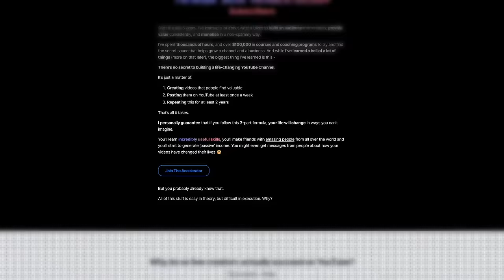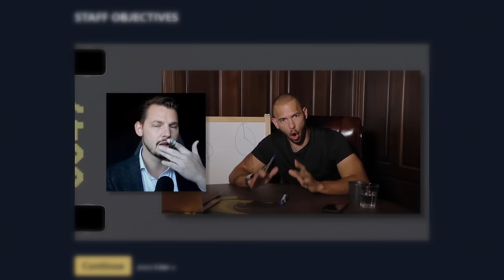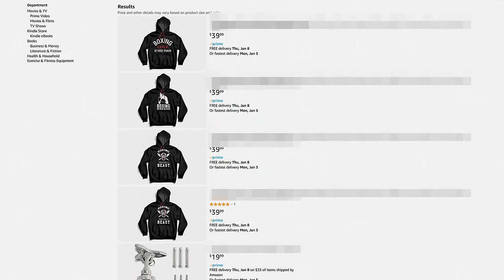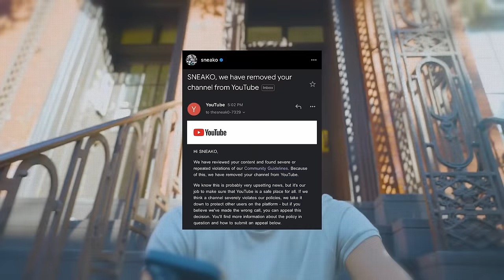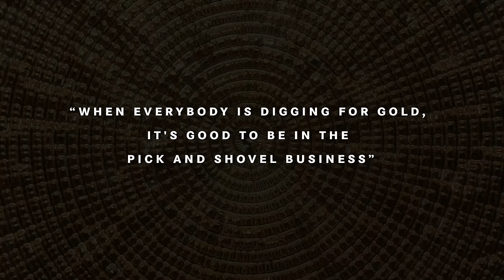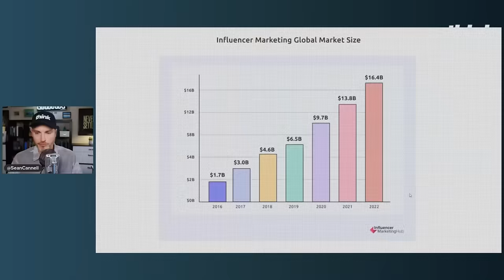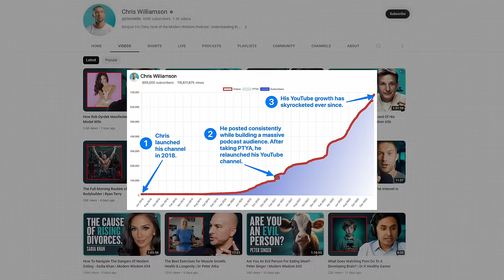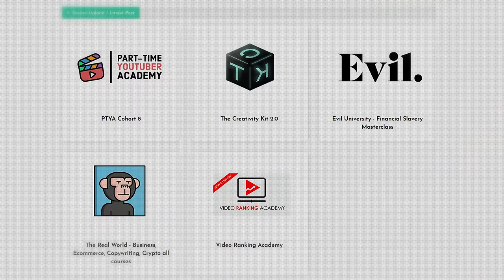Creator Courses: Selling Dreams as Products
In an era where being a YouTuber is one of the most sought after careers, and YouTube is testing platform hosted courses, I decided to see if the most popular courses were worth it.

[Chapters]
00:00 Selling Dreams
01:00 The Hook
01:45 The Real World
04:47 The Real Crypto
05:33 The Real Scam
08:07 The Creativity Kit
10:42 Jake Tran's Evil University
11:13 YouTube Guru's
13:26 Video Ranking Academy
14:30 Ali Abdaal's Part Time Youtuber Academy
18:20 The Key to Success